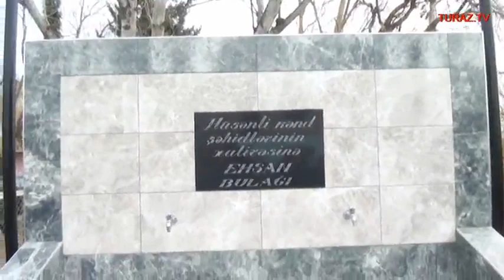Tərtər rayon Hüsənli kəndində şəhidlər kompleksinin açılışı.2022